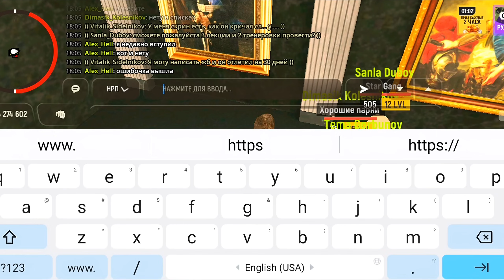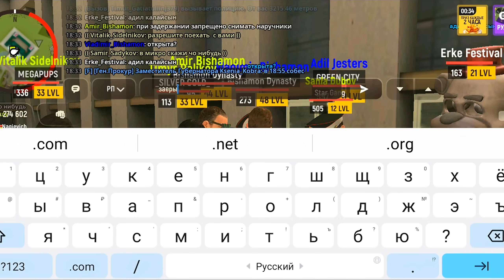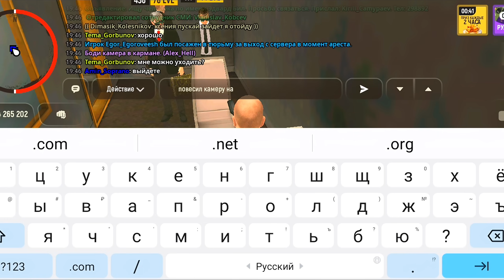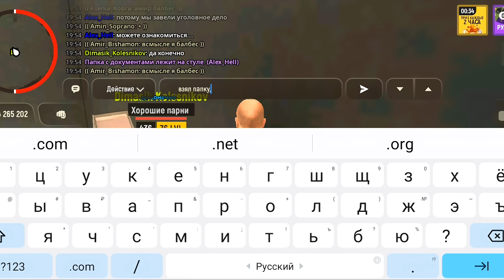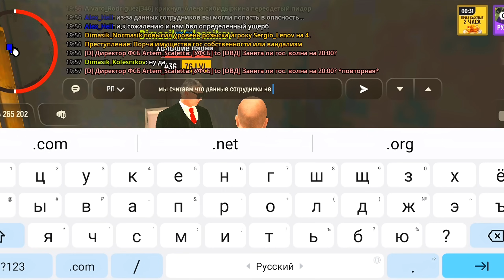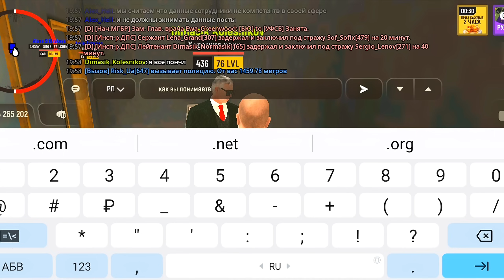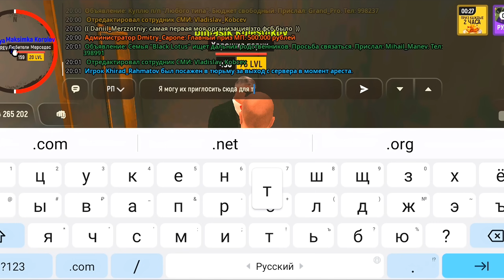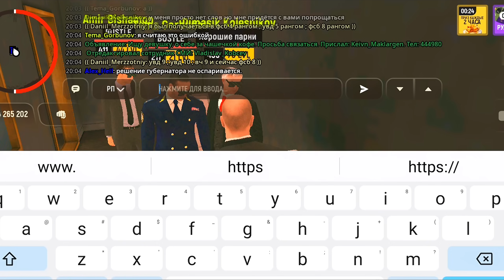БУДНИ ФСБ #1 | ЖЕСТОКО УВОЛИЛ ГУБЕРНАТОРА И СНЕС ЗАМЕСТИТЕЛЕЙ на гранд мобайл-GRAND MOBILE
📈Дает Lamborgini URUS+Скин "Кевин один дома"+а/с Кейс+🤯VIP Gold на 12 ч

Реклама: tg illgettomorow